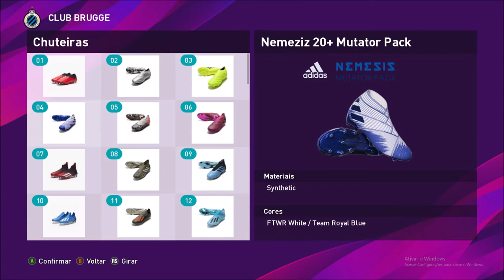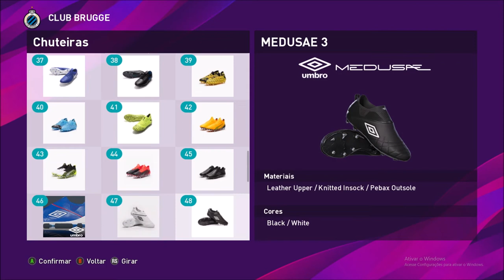Edição especial Vol: 3 - Pack De Chuteiras - Pes 2020